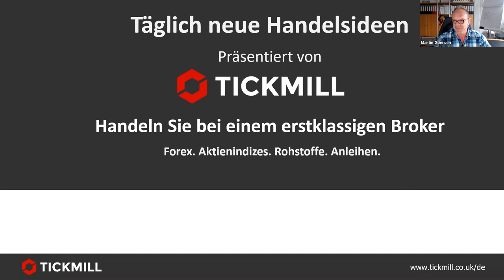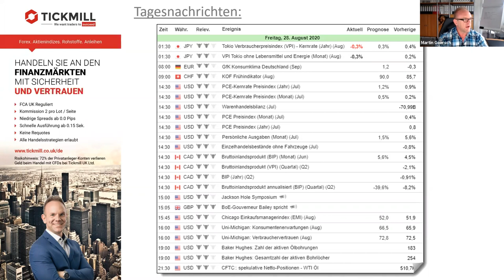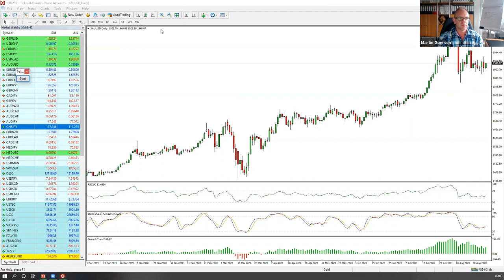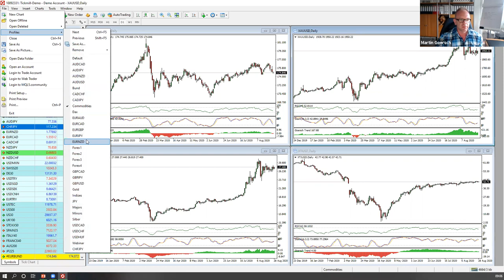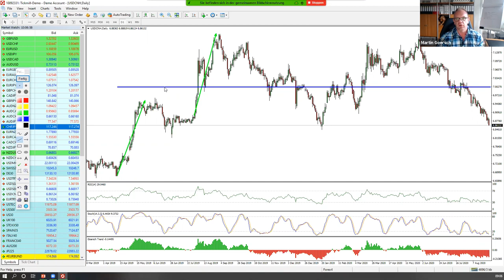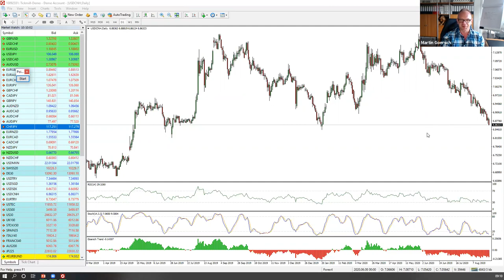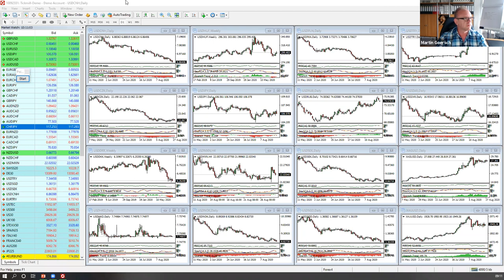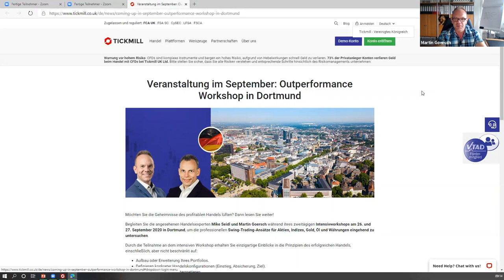Täglich neue Handelsideen (28.08.20)